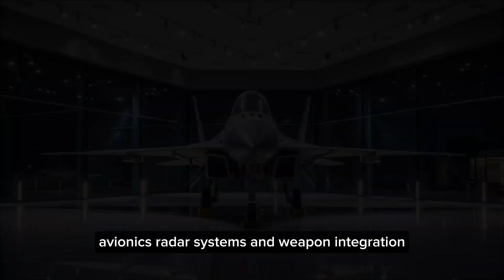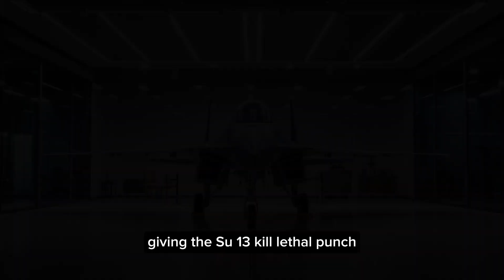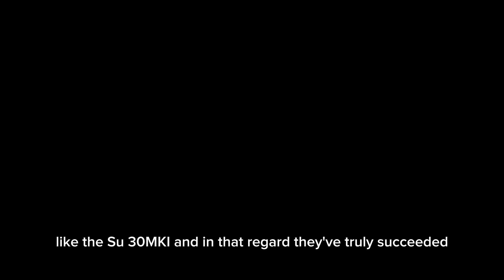2025 Sukhoi SU-30MKI – India’s Upgraded Air Dominance Beast!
Description:

Experience the power and precision of the 2025 Sukhoi SU-30MKI, India’s frontline multirole fighter jet, now upgraded with state-of-the-art avionics, advanced radar systems, and next-gen weapon capabilities. Designed for dominance in both air superiority and ground attack roles, the SU-30MKI combines Russian engineering with Indian innovation, featuring the powerful AL-31FP engines, thrust vectoring control, and superior maneuverability. With new electronic warfare systems and integration of indigenous missiles like Astra and BrahMos, this beast is more lethal than ever. Witness the ultimate fusion of speed, agility, and firepower in the sky!